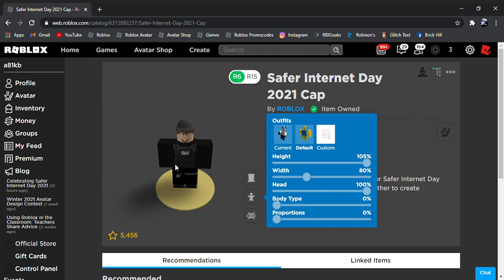Get this hat quick!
Hurry my bois